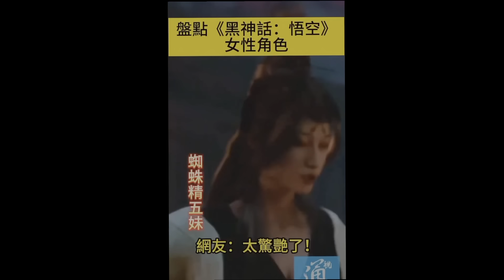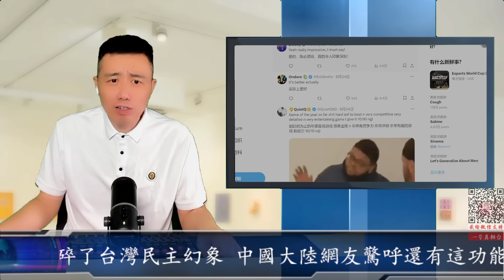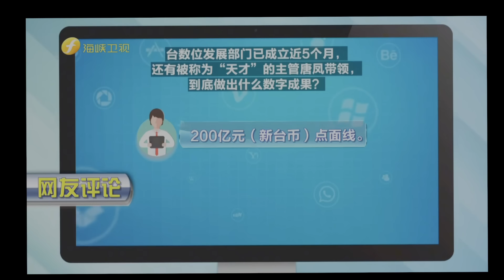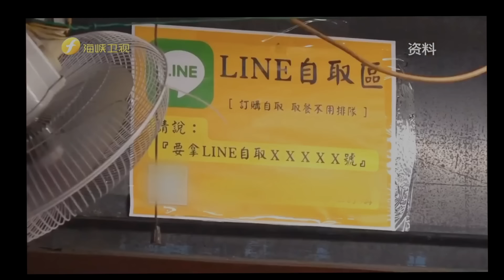最新：黑神話悟空竟擊碎了台灣民主幻象 中國大陸網友驚呼還有這功能萬萬沒想到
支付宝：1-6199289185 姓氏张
比特币支持：1DENLHDnquKvxippEPg4tveQ3QtMdaGxbH
Pi币邀请码：YHZXT